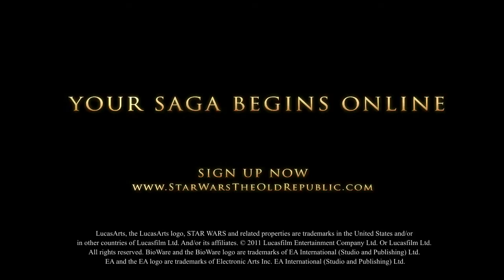Star Wars: The Old Republic "Return" Trailer [HD]